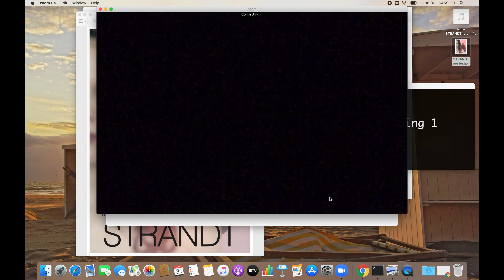STRANDThuis aflevering 1 - de basis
KASSETT presenteert STRANDThuis! STRANDT is een voorstelling die gaat over weggaan en terugkeren. STRANDT zou terugkeren, bleef in verband met de maatregelen rondom corona weg maar keert nu toch terug! We komen met fragmenten vanuit ons eigen (t)huis: STRANDThuis. In deze coronacrisis worden we allemaal gedwongen de grenzen van ons 'gemakgebied' op te zoeken; STRANDThuis gaat over buiten je comfortzone treden en ontdekken waar je je thuisvoelt. Wij voegen daad bij woord en presenteren STRANDThuis aflevering 1: de basis.

KASSETT bestaat uit zangeres en actrice Oukje den Hollander, schrijver en regisseur Frank Siera, productieleider Selma Hanzon-Keijzer en filosoof en dramaturg Gerko Tempelman.

foto poster: Rutger van der Bent | ontwerp poster: Martijn Vooijs | foto strand: Dirk van Egmond / Treffend Beeld

STRANDThuis komt tot stand met dank aan Marijn Korff de Gidts, Ellen Goemans, Nuria Tabak, de Veenfabriek, de Leidse Schouwburg - Stadsgehoorzaal en Dunavie.
STRANDThuis wordt mede mogelijk gemaakt door Fonds1818, BankGiro LoterijFonds, Gemeente Leiden en Spaarbankfonds Katwijk.